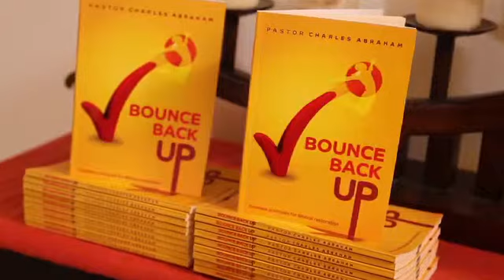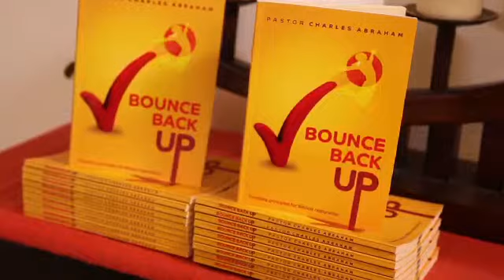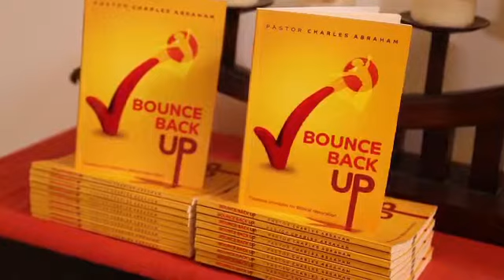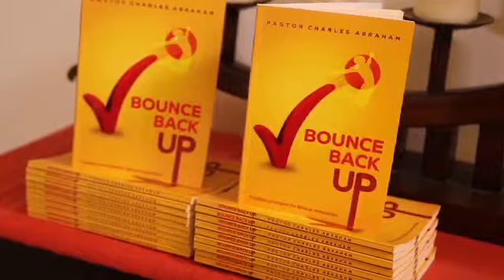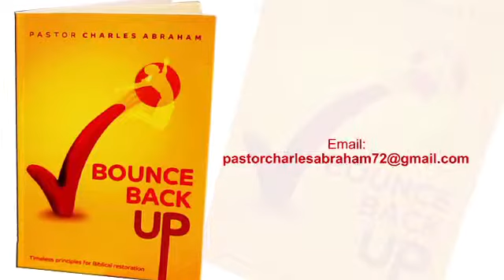Launch video for "BOUNCE BACK UP" - a book by Pastor Charles Abraham